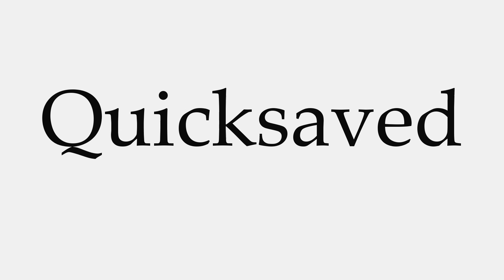How to Pronounce Quicksaved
This video shows you how to pronounce Quicksaved